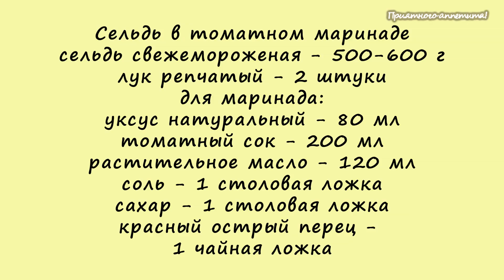Сельдь в томатном маринаде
Интересный маринад для сельди с томатным соком. Рыба маринуется сутки и получается очень вкусной.